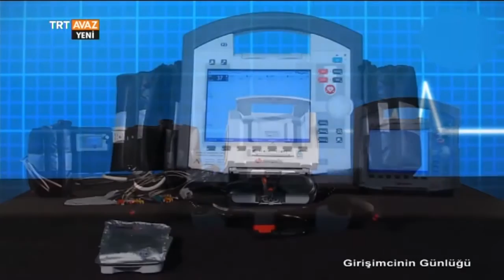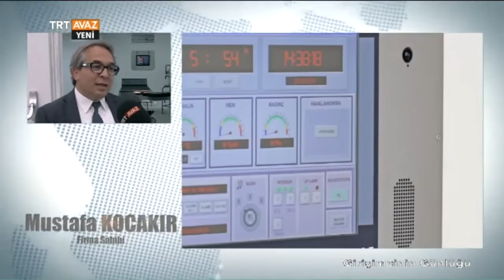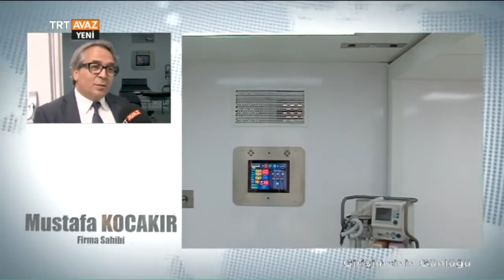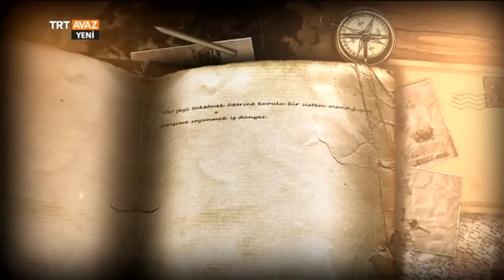Mobil İlkyardım Malzemeleri Üretimi - Girişimcinin Günlüğü - TRT Avaz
Firma Sahibi Mustafa Kocakır, girişimcilere ışık tutacak başarı hikayesini bizlerle paylaştı.